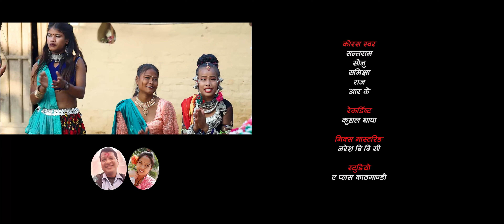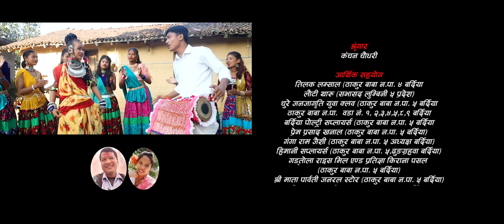Sem Chicharuwa Kahara Jhumra Tharu Cultural Songs | Santaram / Samiksha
Vocal : Santaram Tharu/Samiksha Chaudhary
Music/Lirycs : Santaram Tharu
Chrous Vocal : Santaram,sonu,Raj,Rk,Samiksha chaudhary
Mandra/Manjira/Arrenger : Raj Kushmi
Recordist : Kushal Thapa
Mix Mastaring : Naresh B B C
Studio  :  A Plus Recoding Studio KTM
Audio Credit : Santaram Tharu

Artist : Anuraj Chaudhary/Karuna tharu
Video Concept : Santaram Tharu
Choreographer/Director : Satyanarayan Fetara
Camera/Edit : Bihari Dahit

Producer : Santaram Tharu
Post Production : Hamar Music Bagiya